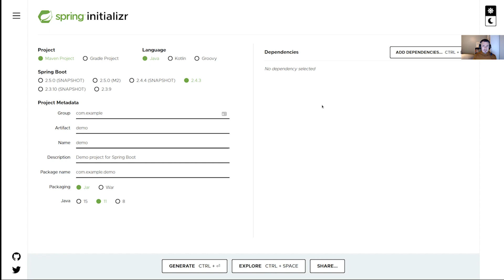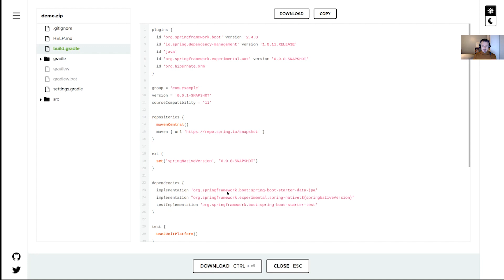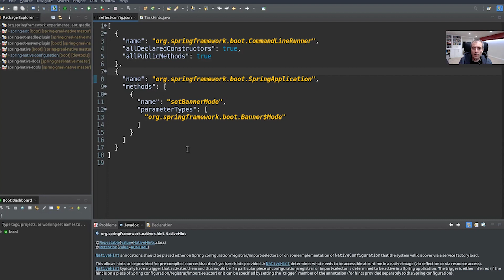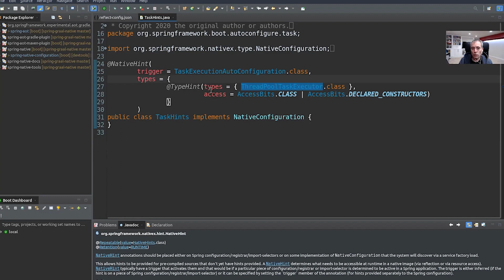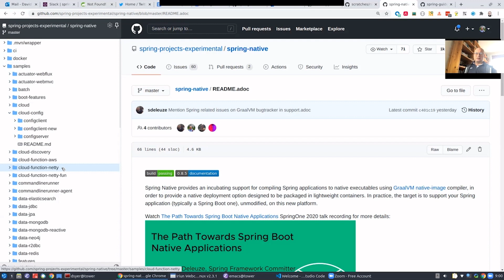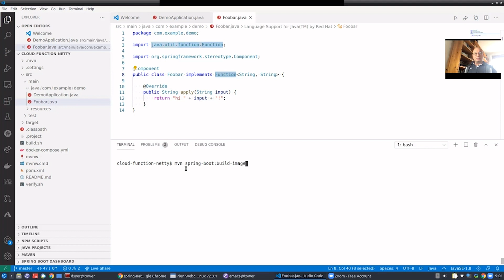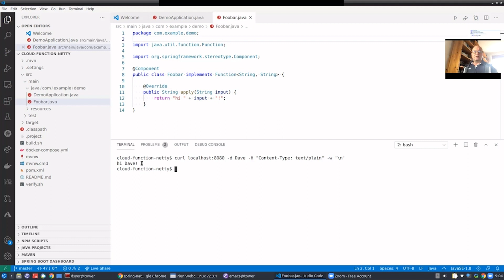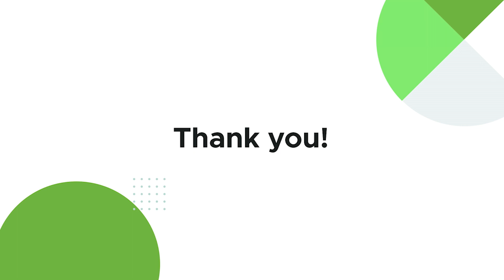Announcing Spring Native Beta!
Sébastien Deleuze, Andy Clement, Brian Clozel, Jens Schauder, Ria Stein & David Syer announce Spring Native Beta v0.9.0. For more details check out the blog post

00:00 - Introduction (Sébastien Deleuze)
03:16 - The Native Image Building Process and Hinting (Andy Clement)
08:47 - Ahead of Time Processing (Brian Clozel)
10:30 - Spring Data with Spring Native (Jens Schauder)
11:37 - Spring Security with Spring Native (Ria Stein)
12:31 - Spring Cloud with Spring Native (Dave Syer)
16:17 - Roadmap and Summary (Sébastien Deleuze)